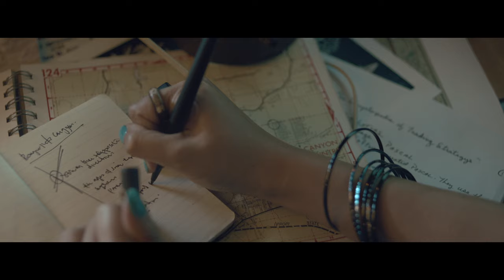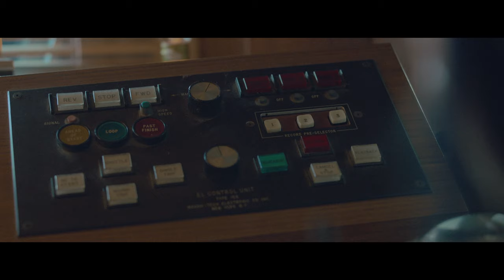iNCH - Artful Dodger (Official Music Video)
"Artful Dodger" Official Music Video by iNCH
iNCH's sophomore album, BUMFUZZLE is OUT NOW:

CREDITS:

MIGHTY FRESH & A MERIDIAN GRAY Production
Post Production Services provided by MUSTACHE AGENCY

Executive Producers — RICHARD FRIAS, MARC SCHROBILGEN & INCH CHUA
Director / DP — FELIPE P. SOARES
Producer — HAN WEST

CREW:
Co-producer / PM — DAVID MCNAYR
Co-producer — ANA DE DIEGO
Co-producer — JEMIE SAE KOO

First Assistant Director — ERIC SHEEHAN
Location Assistant / Key Set PA — BRYANT WILFORD
Production Designer — EMMY HASKETT
Art Director — CAITY BIRMINGHAM

Steadicam Operator — AARON SMITH
1st Assistant Camera  JACKI MOONVES
2nd Assistant Camera —  MARK ROSEN
DIT / Camera Utility — KYLE HASKETT

Gaffer — ERIC FAHY
Key Grip — CHRIS WALTERS
Best Boy — BRODY CULBERTSON

Hair & Make Up Artist — NONOMARI YANAGIDA

Playback Operator — WAI HA NG

Behind The Scenes:
Set Photographer (Day One) — KEVIN MOTTASHED
Set Photographer (Day Two) — MOSES PAN

Post-production:
Editor / VFX — WILL "HOT PANTS" BYSTROV
Editor — ELISE COKER
Sound Design Editor — INCH CHUA

Set Interns:
DONALD KIM
JEMIN NA
ROSS STRACKE

Location Monitors:
EADRINA STUBBLEFIELD
JAMIE GARCIA
RAUL MAYEN
VLADA NAKU

CAST:
Herself — INCH CHUA
Radio Announcer — KEVIN WU
Artful Dodger — RAY ZOMERFIELD
Attacker Bigfoot — ANTHONY LOPEZ
Kidnapper Bigfoot — KEVIN FELLER
Bigfoot Teacher — JEMIE SAE KOO
Bigfoot #1 — AUSTIN JOSE￼
Bigfoot #2 — ANDREW FIGUEROA CHIANG
Bigfoot #3 — ROB BIESELIN
Bigfoot #4 — VANESSA FERNANDEZ
Bigfoot Shadow — BRYANT WILFORD

SPECIAL THANKS to Mighty Fresh, Threshold Media, RIOT! Records, Gbenga Idowu, JB Popplewell, Sierra Neal, Sarah Myers, Mark John Hariman, Mike See, Eugenie Yeo, Ainjel Emme, & Betty Tan.
Costumes Designed by Emmy Haskett
Production Vehicles provided by AVON RENTALS.
Apollo Motor Home provided by LEON ZELTER
Filmed on location at Bronson Caves in Griffith Park, Los Angeles, California

Words & music written by INCH CHUA.
Music Production by INCH CHUA, MARK JOHN HARIMAN & LEONARD SOOSAY

Recorded by LEONARD SOOSAY at Snakeweed Studio, Singapore.
Assistant Engineers — MARK JOHN HARIMAN, INCH CHUA, MINDY KON & ISSA MEL.

Mixed by TODD BERGMAN at Repro-Ductions LLC, Van Nuys, California.
Mastered by HOWIE WEINBERG at Howie Weinberg Mastering, Los Angeles, California

INCH CHUA — Guitar, Vocals, Backing Vocals
MARK JOHN HARIMAN — Guitars
PATRICK TAYLOR — Bass, Percussions
DALTON SIM — Drums
BENITA LIM & ISSA MEL — Backing Vocals